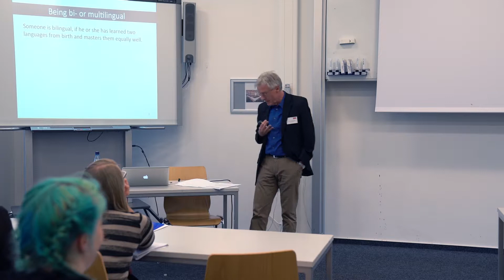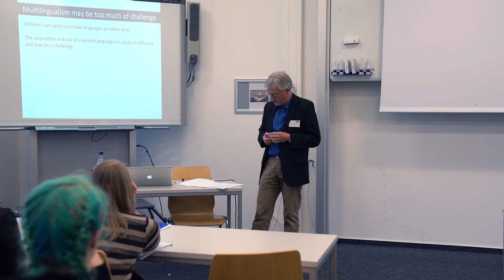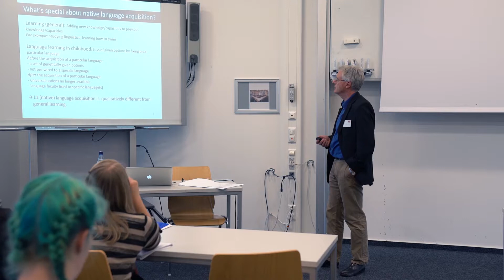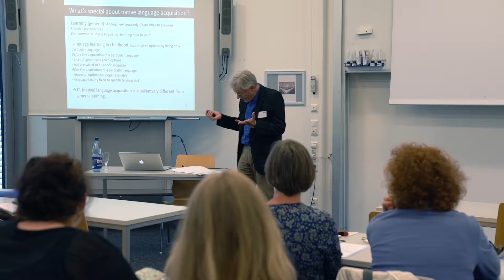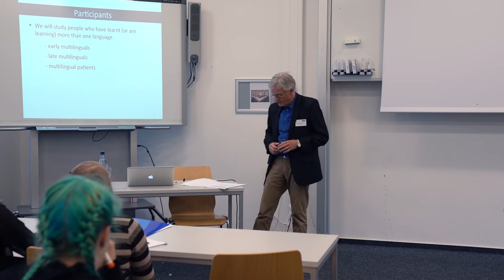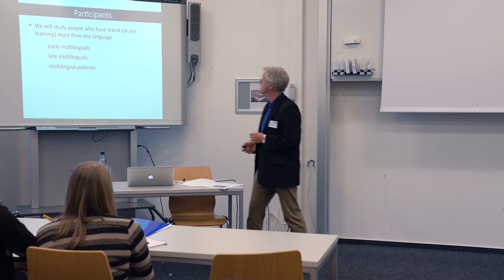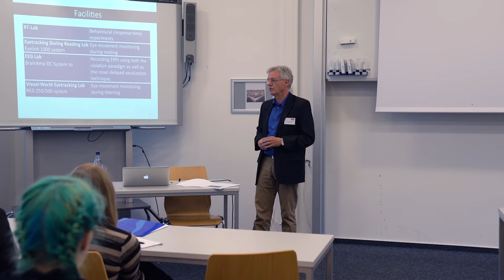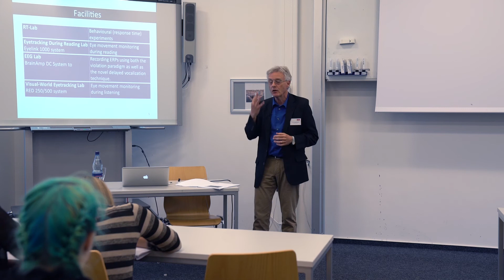Harald Clahsen - Multilingualism in the Individual: A Psycholinguistic Perspective (Part 1)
Talk of Prof. Dr. Harald Clahsen on the subject "Multilingualism in the Individual: A Psycholinguistic Perspective" during the Multilingualism & Diversity Lectures 2017.

This is the first part of the talk. for the second part.

- From a global perspective, multilingualism is the norm; monolingualism is an exception.
- From birth, children have a set of genetically given options, and they are not predetermined to a specific language.
- Universal language options are lost after the acquisition of a particular language.
- Modularity of language: effects of age of acquisition are subtle and selective.
- Multilingualism is an asset in an individual’s life, so if possible, one should take advantage of sensitive periods of language development.
- Multilingual education promotes multilingualism and does not necessarily lead to higher intelligence.

►If you know somebody for whom the talk would be interesting, please share!
►If you really like or dislike something in the video, don't hesitate to leave a comment in the section below!

The talk was recorded during the international ring lecture MuDiLe (Multilingualism and Diversity Lectures) 2017 which took place at the University of Hildesheim (Bühler Campus) from 6/7/2017 to 9/7/2017. We had the honour of hearing the interesting and inspiring talks of internationally relevant academics.
This lecture is in cooperation with the Competence Area V Social Inequalities and Intercultural Education (SINTER) of the Excellence Initiative of the University of Cologne.